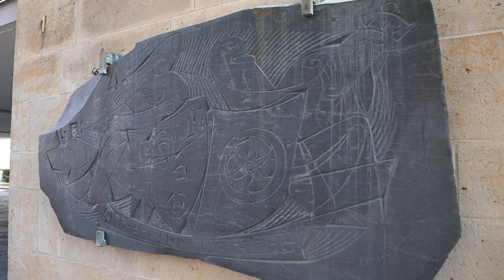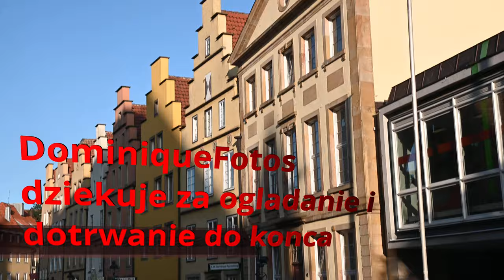Zostalo mi cos jeszcze? DominiqueFotos odwiedza Osnabrück czesc 2.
Druga czesc zwiedzania miasta Osnabrück.

Kto nie widzial czesci pierwszej zapraszam, zostala opublikowana tydzien temu.

Pozdrawiam
Dominika/DominiqueFotos

Copyright: DominiqueFotos